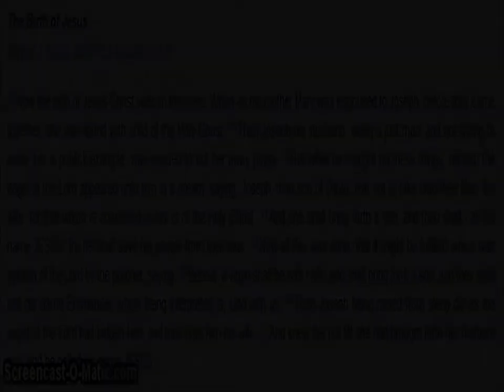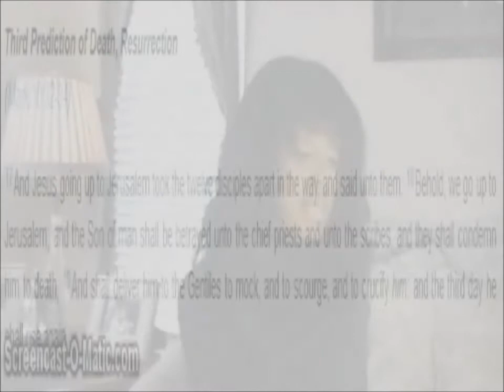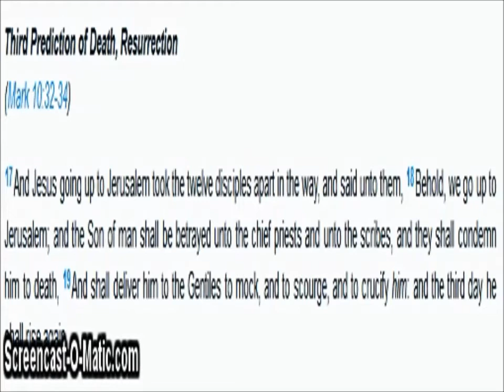Jesus: Understanding His Goodness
The purpose of this video is meant to inspire viewers that want to develop a relationship with Jesus as well as those viewers that want to deepen their relationship with Jesus. The Goodness of Jesus was undeniably present throughout His life!

Video - The Bible Series produced by Roma Downey and Mark Burnett (History Channel)